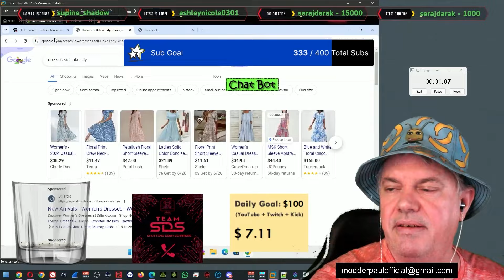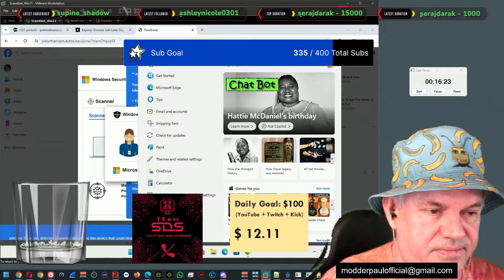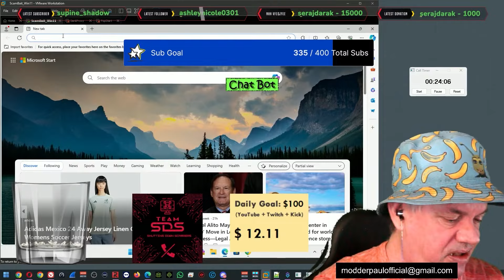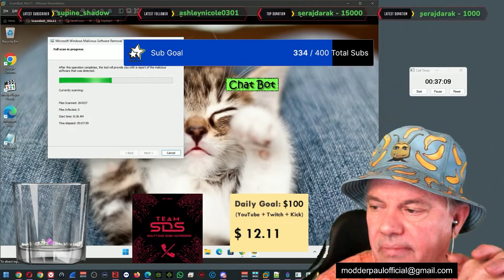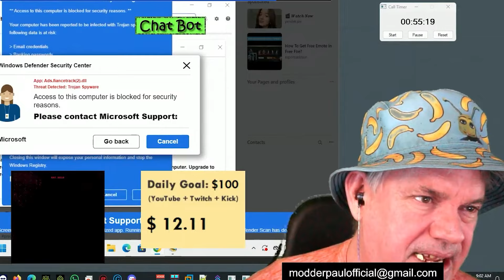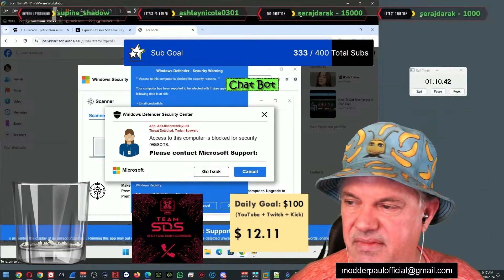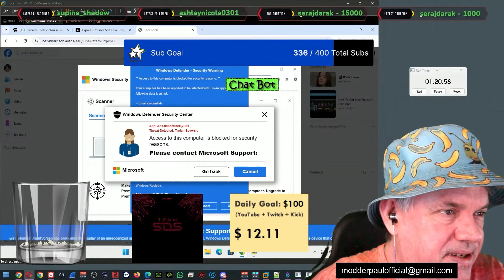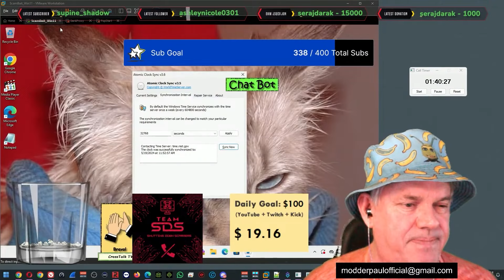Shaming a Lame Tech Support Scammer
I am LIVE:
Mon-Thu: 10:00AM EST
Saturday at 2:00PM EST